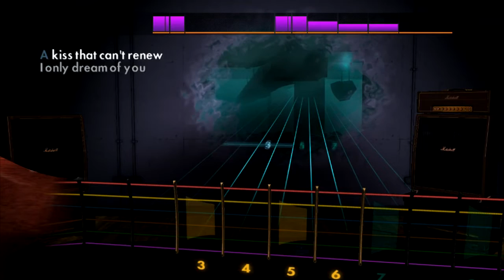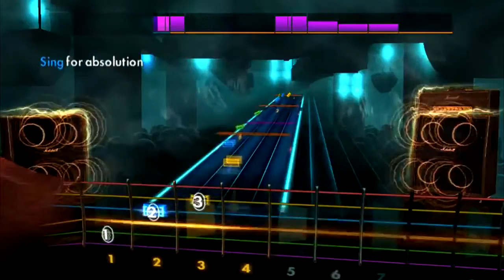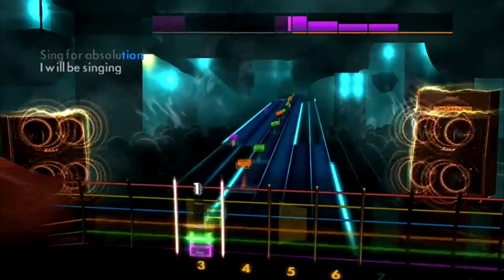Rocksmith 2014 | Muse | Sing For Absolution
Still my favorite Muse song.